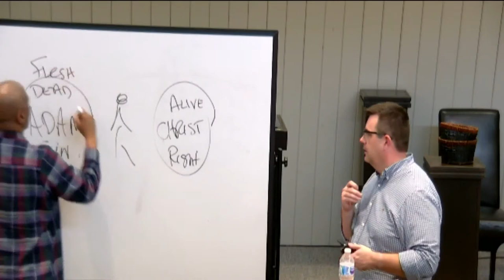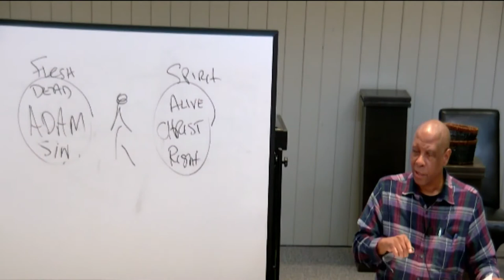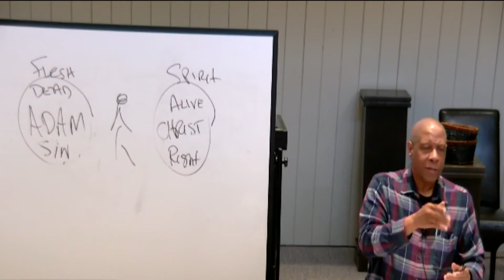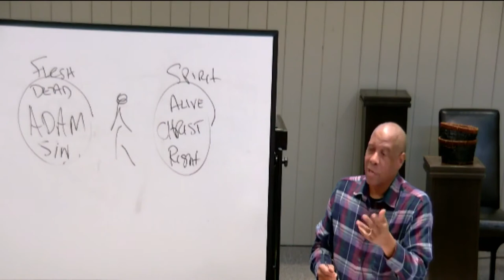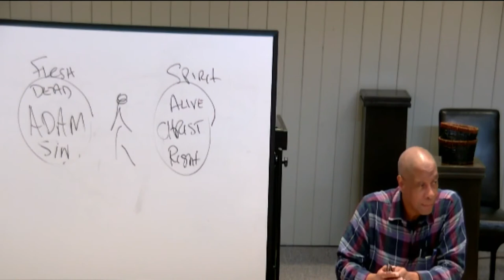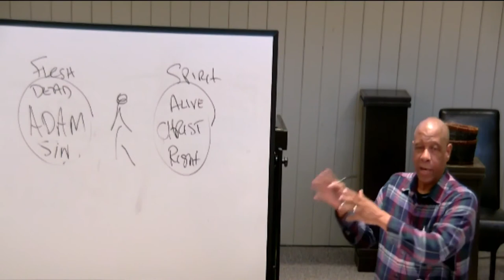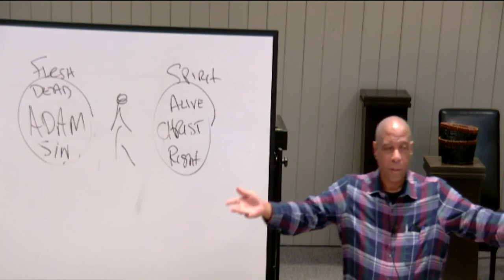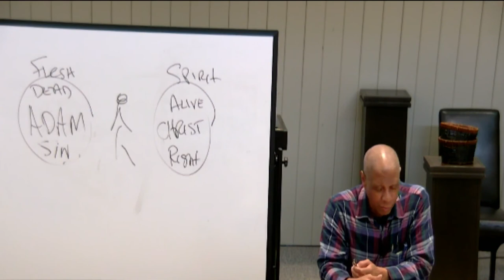5) Mediation and Mindfulness: What Saith the Scriptures? (Russell Shepard)